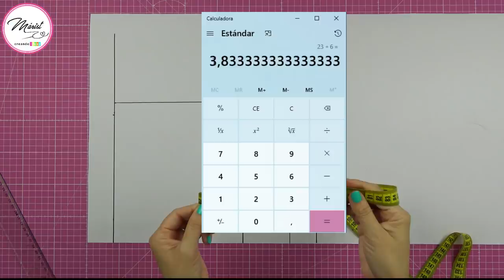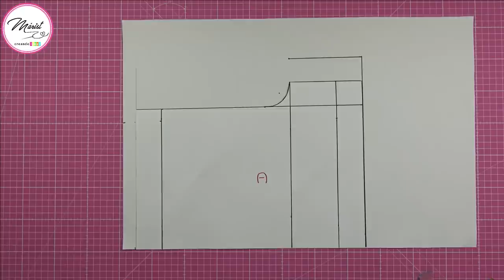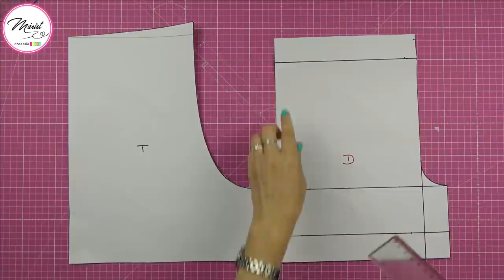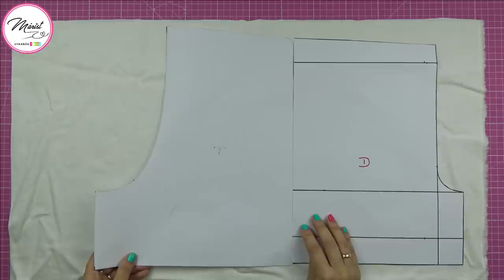#85 PANTALÓN CORTO INFANTIL/ FÁCIL Y RÁPIDO 🥰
A petición de la mayoría, en esta clase les enseñaré a hacer un pantalón corto o short infantil. Empezaremos con el patrón y luego la confección paso a paso para que te quede súper bien 😊
La clase anterior les enseñé a hacer un top infantil y con este pantalón corto completaremos el conjunto 😊. Espero les guste muchísimo.

✅𝐀𝐠𝐞𝐧𝐝𝐚 𝐝𝐞 𝐜𝐨𝐬𝐭𝐮𝐫𝐚 𝐌𝐚𝐫𝐢𝐬𝐭

✅𝐏𝐚𝐩𝐞𝐥 𝐂𝐫𝐚𝐟𝐭 𝐩𝐚𝐫𝐚 𝐩𝐚𝐭𝐫𝐨𝐧𝐞𝐬